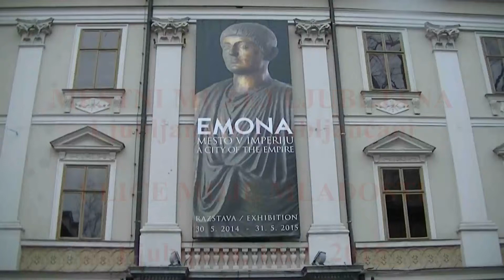20150115 LJUBLJANA IN LJUBLJANCANI - ULICE MOJE MLADOSTI, AVTOR JANEZ PLATISE